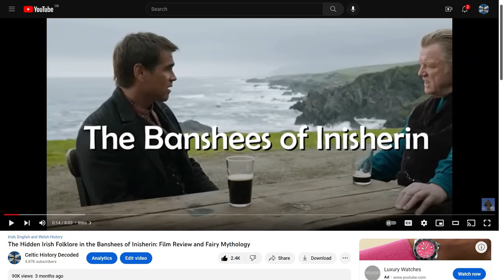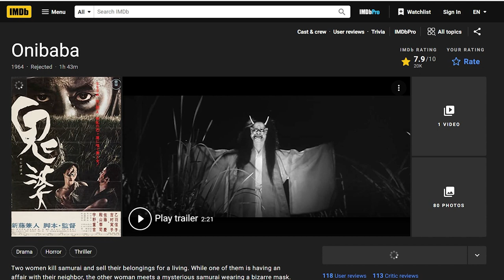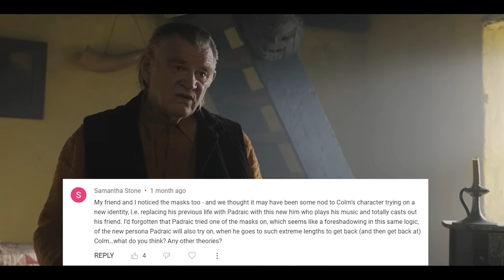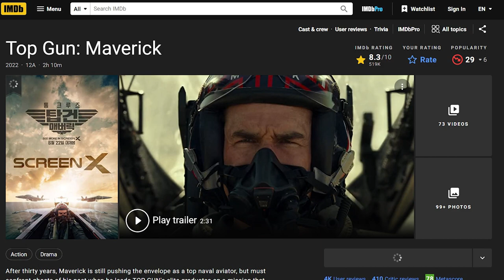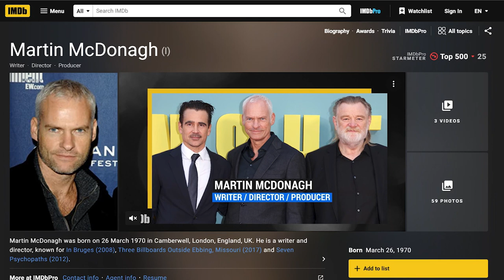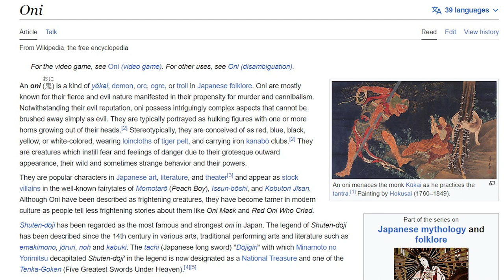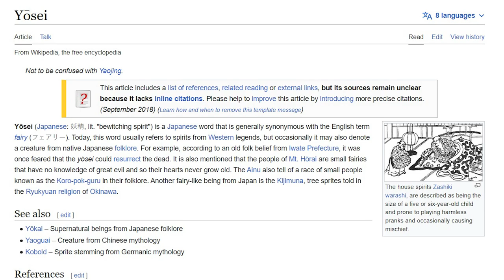Hidden Japanese and Celtic Folklore in the Banshees of Inisherin & Those Strange Masks...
Hidden Japanese and Celtic Folklore in the Banshees of Inisherin & Explaining Those Strange Masks

I just watched the Banshees of Inisherin for a second time, and there is so much more to unpack in relation to Celtic and even Japanese mythology. One curious aspect of the Banshees that has sparked debate is the masks that are in Colm’s house and feature in the back of the frame in numerous shots. What do these masks signify? I will try and show some of these shots in this video.

Many comments on the other video I made on the Banshees discuss these masks. A recent comment from jskd2953 made a fascinating connection: “Watching the film again, I noticed in Colm's house a number of items (possibly folklore/myth related) from other countries, including a Japanese mask of an "Oni baba". Based on the Japanese folklore of the demon woman who causes death and misery to befall a specific person or family, essentially like a banshee.”

Oni baba refers to a whole world of Japanese folklore and legends. An oni (鬼(おに)) is a kind of demon, orc or troll in Japanese folklore, mostly known for their fierce and evil nature manifested in their propensity for murder and cannibalism. A Kijo is a younger version of an onibaba, who has been turned bad by karma and resentment. The Japanese also have a word Yōsei, which is generally considered to be synonymous with fairy, with fairies heavily connected with Irish and Celtic mythology.

There is also a 1964 Japanese horror film called Onibaba, which may serve as an artistic inspiration for the Banshees in part. I haven’t’ seen it but I might give it a watch. From the trailer, it definitely seems to have a similar dark, eery tone as the Banshees, and there are certainly elements of horror in the Banshees later in the film. The masks in the Onibaba film seem similar to some in Colm’s house as well.

From the perspective of Celtic mythology, masks could potentially also be a reference to the Gaelic festival of Samhain, similar to Halloween. At Samhain, the barriers between the human realm and the Celtic otherworld are said to be lowered. Traditionally, people would often wear scary masks and dress up to scare off creatures from the otherworld, such as fairies, trying to kidnap them.

Chapters:
0:00 Intro
0:08 The Masks in Colm's House and Japanese Folklore
2:07 Celtic Samhain and the Masks
4:12 The Banshee (Mrs McCormick)
4:54 The Banshee and the Sister (Siobhán)
7:14 Support this Channel
7:30 More Japanese Folklore